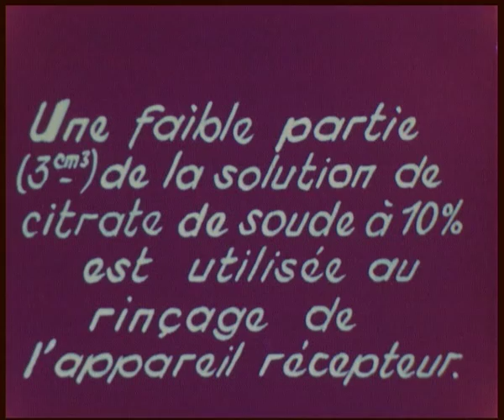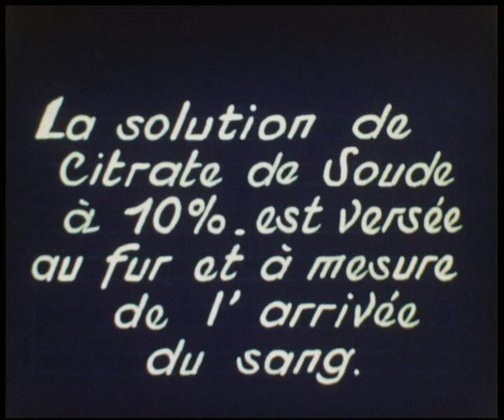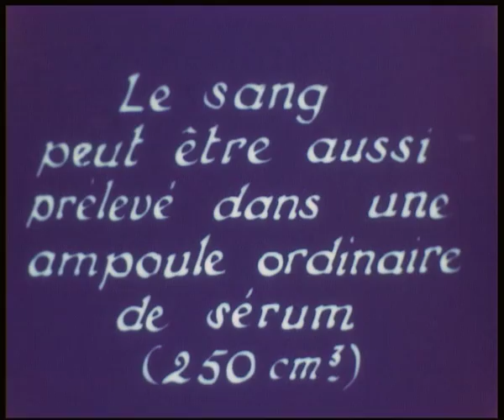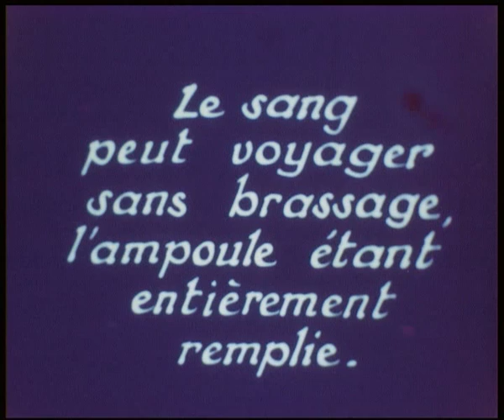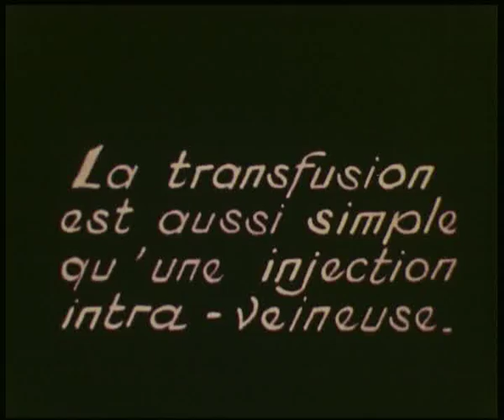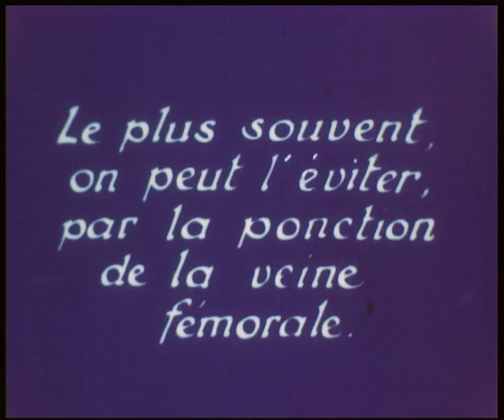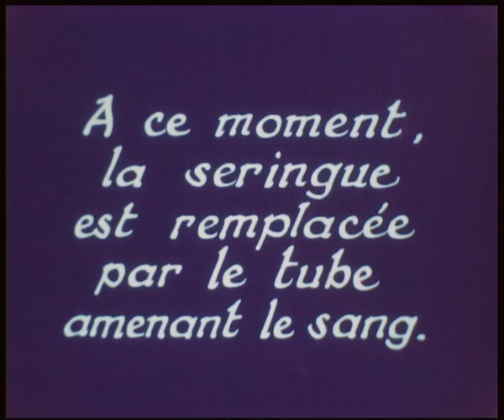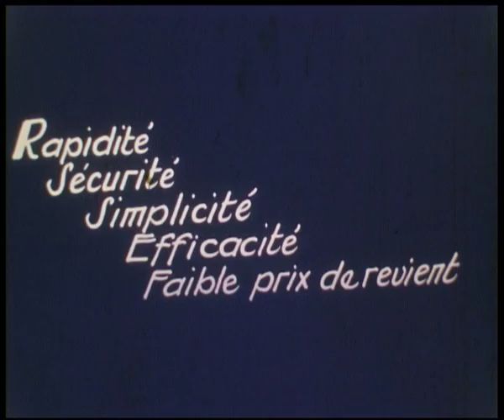la transfusion du sang conservé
Les premières transfusions de sang conservé en 1938
film 16m/m réalisé par le Docteur Henri CLAVE en Juillet 1938 à l'hôpital TASTET-GIRARD de BORDEAUX